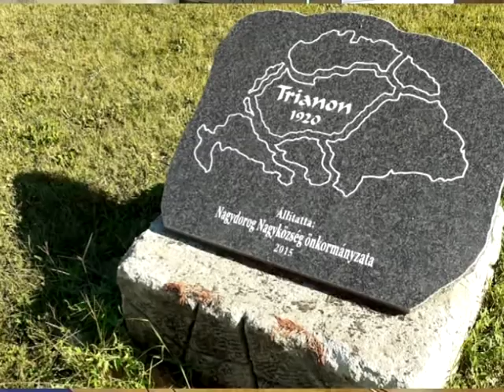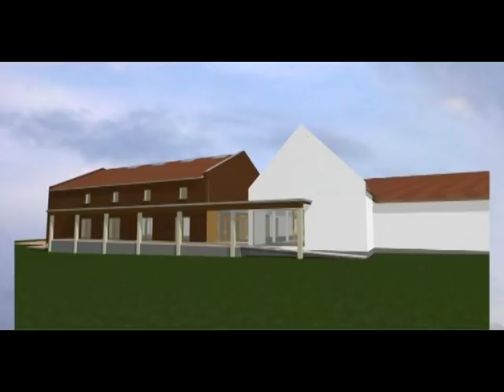Nagydorog Tv - Kovács György polgármester-jelölt fóruma